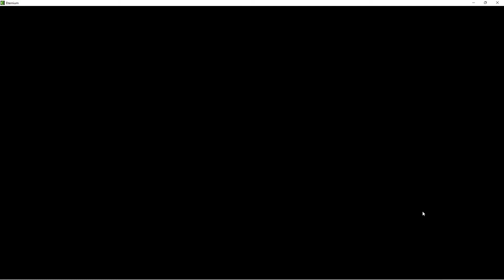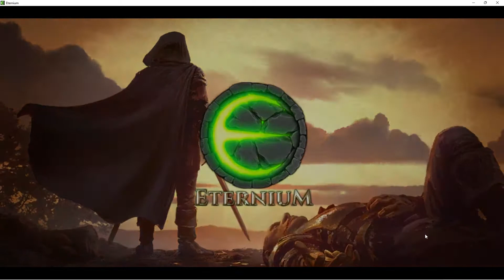Eternium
Hack & slash against the dark forces threatening your home-world. Experience intense tactical fights in this fast paced, old school action RPG.